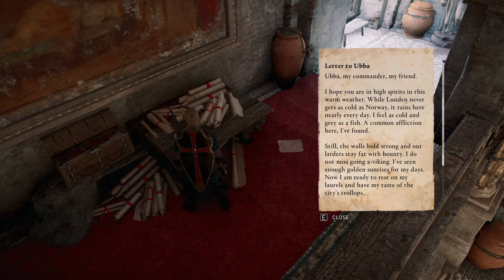Epic Moments You Can't Miss in Assassin's Creed Valhalla